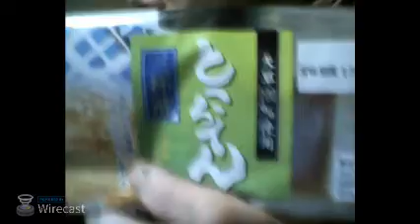林檎殺人事件 かつひこの生存確認 2017.07.31 月曜日 晦日